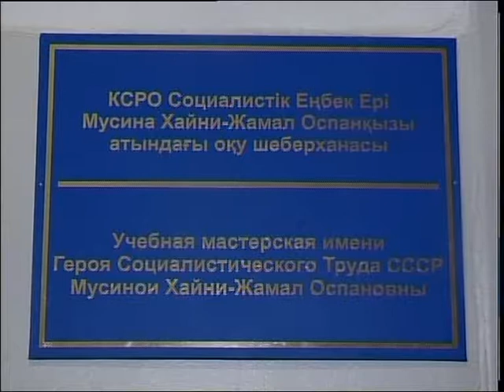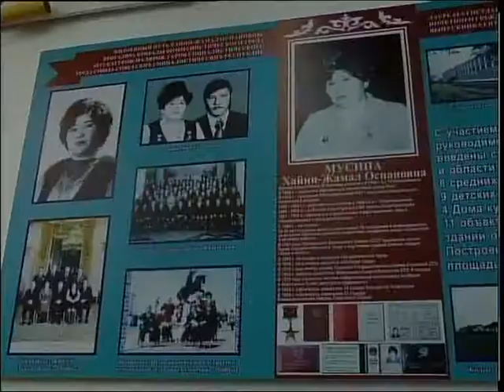ПСЭК кабинеты ветеранов КАЗ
Петропавл құрылыс-экономикалық колледжінде Социалистік Еңбек Ері Хайни-Жамал Мусина атындағы оқу шеберханасы ашылды. Нәзік жанды 40 жылдан аса уақыт бойы бел жазбай құрылыс саласында тер төккен болатын. Жерлесіміз өңірдегі көптеген мектептердің, балабақшалар мен мәдениет үйлерінің және баспаналардың тұрғызылуына белсенді ат салысыпты. Толығырақ келесі бейнематериалымызда.